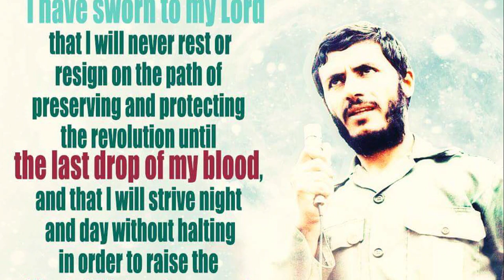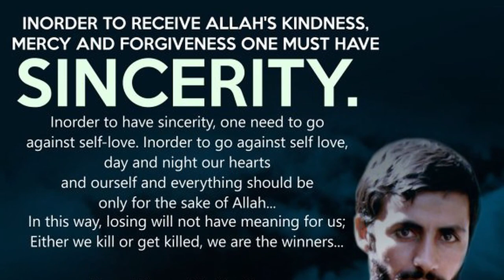Shaheed Ibrahim Himmat - Ek Mukhlis Jawan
A excerpt from the Majalis addressedin Sangli during Muharram 1440.
Speaker: Moulana Ghulam Hussain Mattoo